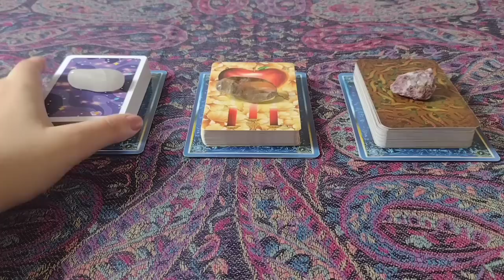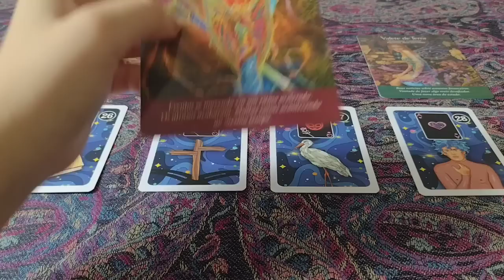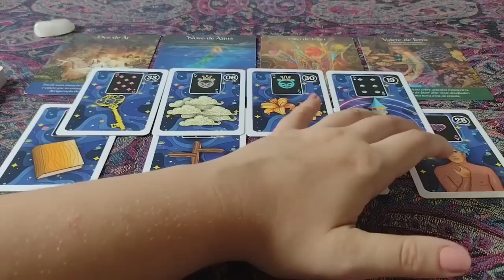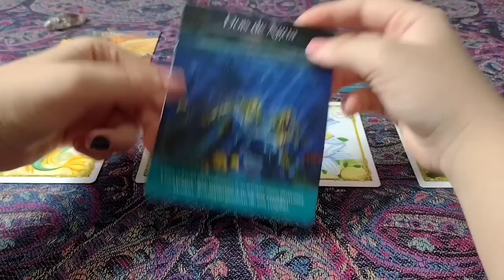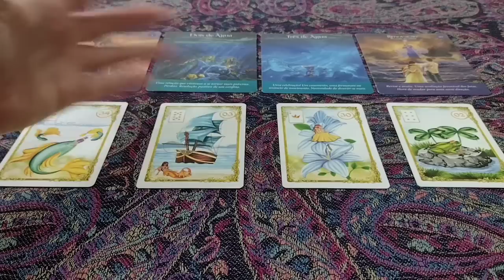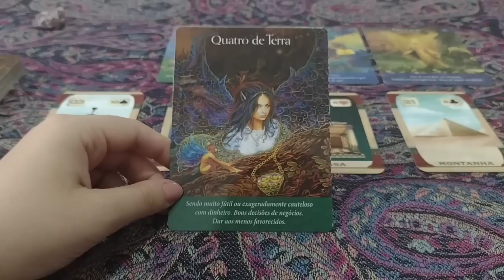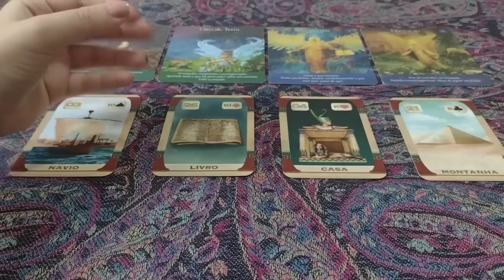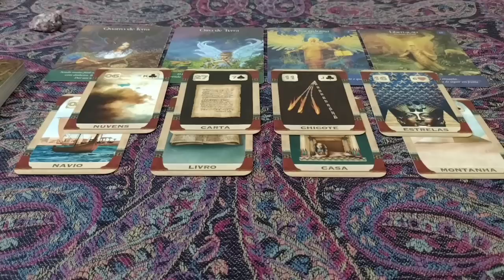✨CAMINHOS SE ABRIRAM! AMOR, FINANÇAS E ESPIRITUALIDADE! VAMOS VER PARA ONDE VOCÊ ESTÁ INDO✨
MINUTAGEM

QUARTZO BRANCO 1:58
QUARTZO FUMÊ 25:08
TURMALINA ROSA 50:58